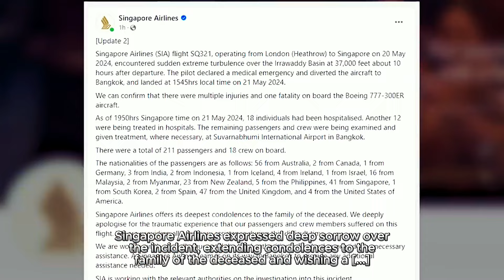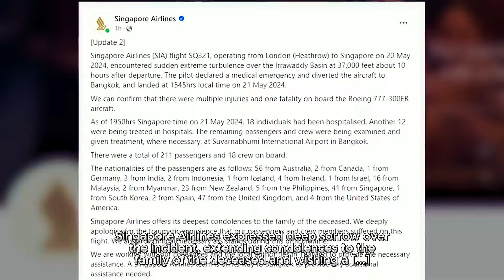Singapore Airlines flight severe turbulence.